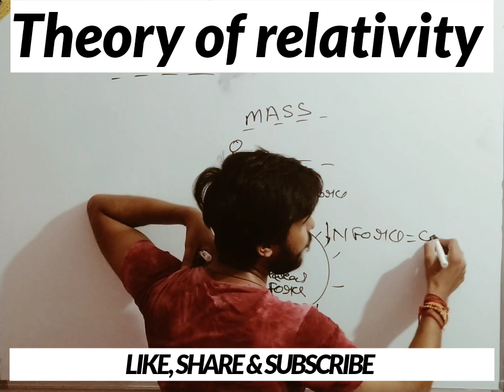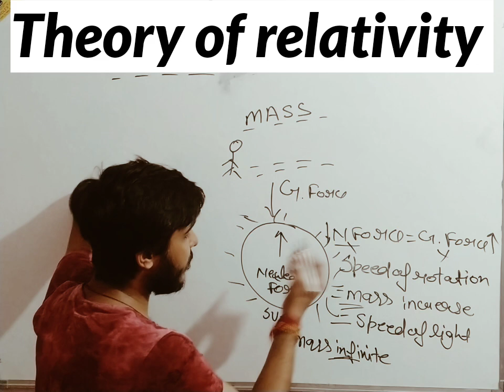FORMATION OF BLACK HOLE THROUGH EINSTEIN'S THEORY OF RELATIVITY